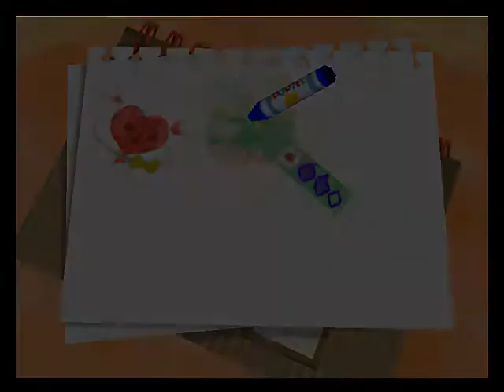Let's Play Kirby64- The Crystal Shards (German) #16 Der letzte Planet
Der Boss ist besiegt und wir gehen zum Heimatplaneten der Blbl-Fee! Dort erwarten uns nochmal alle Gegner und... gruuselige Musik O.o